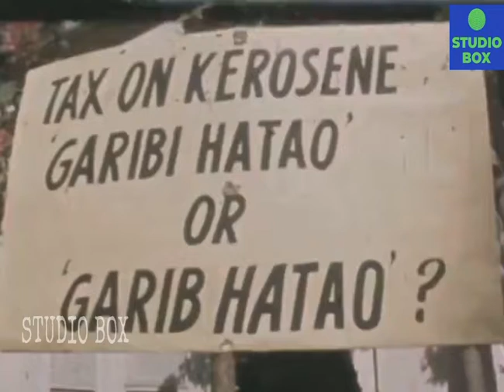In 1973 after raising petrol by 7paise Atal Bihari Vaajbai came to the Parliament in a bullock cart.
1973 இல், பெட்ரோலை 7 பைசா அதிகரித்த பிறகு, மாண்புமிகு அடல் பிஹாரி பாஜ்பாய் எருது வண்டியில் பாராளுமன்ற மாளிகைக்கு வந்திருந்தார், ஒருவேளை இந்த வீடியோ யாருக்கும் இருக்காது, நினைவூட்டவும்.
But Today…?